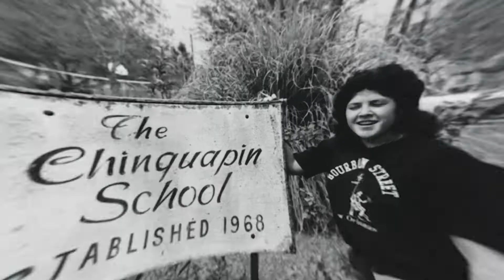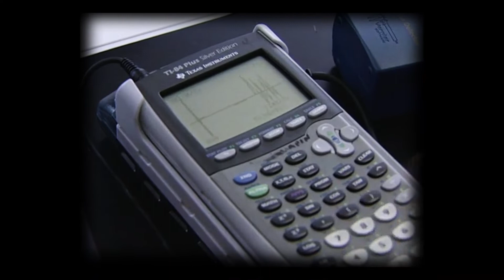About Chinquapin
The mission of Chinquapin Preparatory School is to provide a high-quality college-preparatory education to able and motivated youth from underserved families in the greater Houston area. Through its rigorous curriculum and an emphasis on community service and earning what one receives, Chinquapin Prep aims to produce responsible, well-educated citizens who will become constructive leaders in the community.